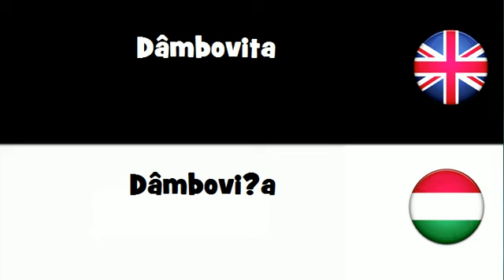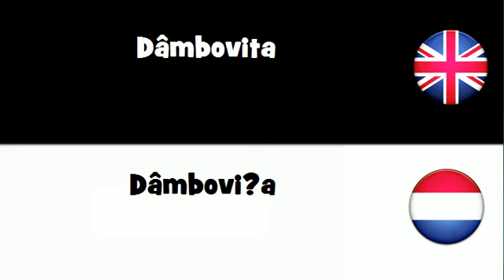VOCABULARY IN 20 LANGUAGES = Dâmbovita